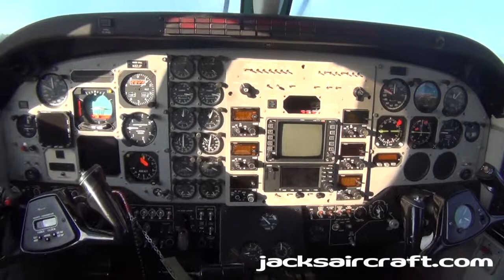1988 Beechcraft King Air C90A -- N32JP